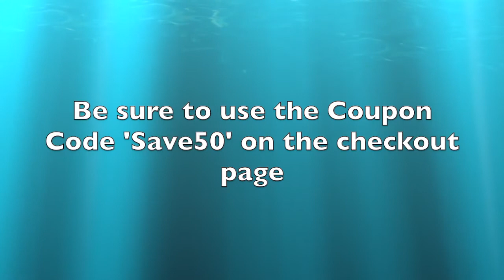Stop Telling Just ANY Story! How to Deliver Stories People WANT To Hear.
Obviously, the world has quickly changed. As presenters, we’re being forced to transition from live to online presentations.

Despite this shift, one business skills remains unchanged - the ability to effectively tell your business stories.

Most people struggle with this, for two main reasons:

- They don’t know how to deliver concise stories with a clear takeaway message, and,

- They don’t understand the power of their own stories

If you struggle with telling stories that inspire others and influence them to take action, I can help. In our upcoming webinar, ‘Stop Telling Just ANY Story,' you’ll discover 3 keys to effective storytelling:

1. Why stories are one of your most valuable business assets

2. The three keys to creating a meaningful story that resonates with your audience

3. The most persuasive and influential story format that sells more of your product, service or idea.

And best of all, you’ll walk away with the first version of your story that you can immediately use - online or in person.

Our next webinar will be hosted Saturday, March 28, 1:00 to 2:30 pm.

Your investment for this one-of-a-kind program is typically $97. However, in light of the fast-paced business changes we are each experiencing, we’re offering the program for just $47.

Register for this engaging and interactive presentation and you’ll also receive PDF copies of my book ‘THE Book…’ and my Kindle Series.’ As a bonus, you’ll also receive access to my online presentation skills course, Confidently Speak to Influence. This is a $181 value, at no additional cost to you.

To secure your seat(s) for this engaging and interactive presentation, click on this

Remember to use to code Early50 in the coupon box at checkout.

We look forward to seeing you on the webinar.